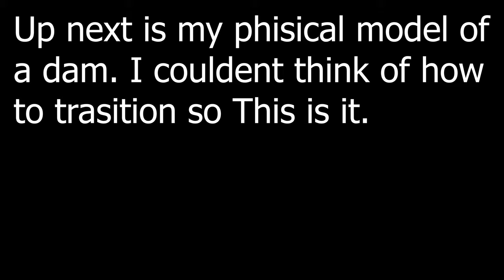Dams in Washington State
Another School video I've made. It's a little all over the place.